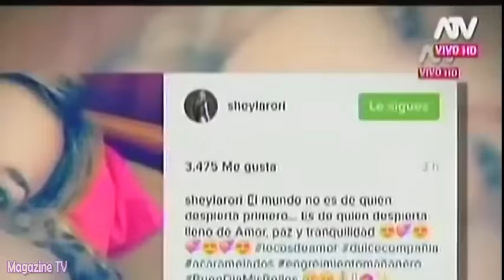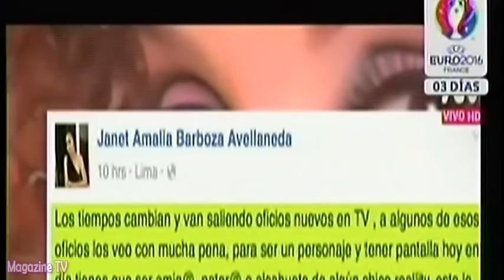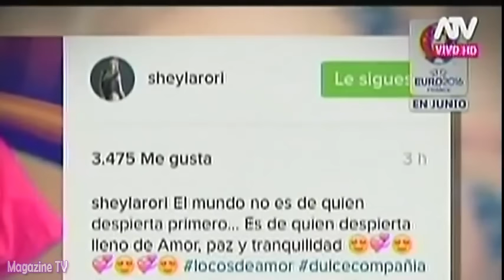HOLA A TODOS 07/06/16 CUANDO LOS PERSONAJES DE LA FARÁNDULA SE PELEAN POR 'AMOR'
HOLA A TODOS 07-06-16 Cuando nuestra farándula se pelea por amor.

HOLA A TODOS MARTES 07 DE JUNIO DEL 2016
ESPECTÁCULOS 07-06-16